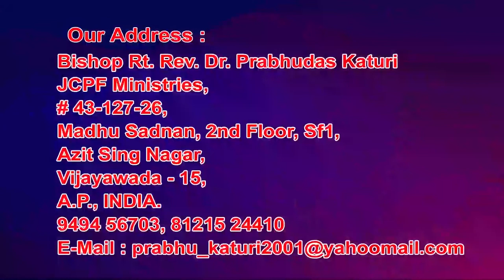18 8 2021 bishop prabudasu garu